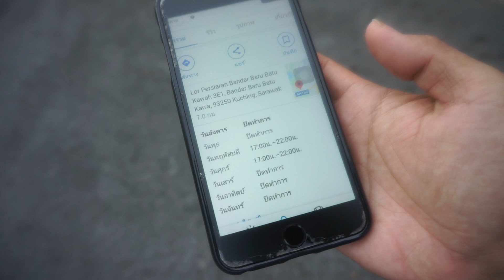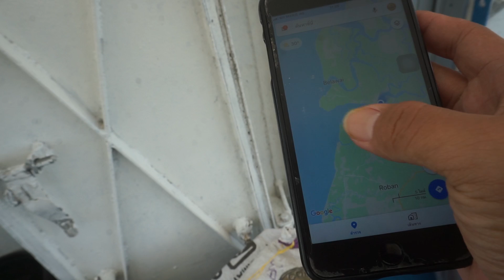สุขปนดิบบนเกาะบอร์เนียว Borneo11 ตลาดเย็นชนเผ่าอินบันริมน้ำเมืองซีบู